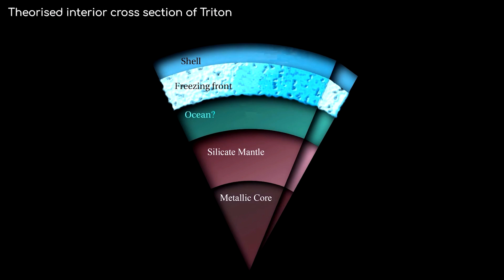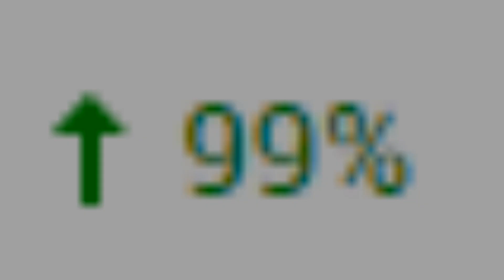Triton: The frozen wanderer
Triton is the furthest out of the solar systems major moons, but this moon my hide a deception, as it may not be a moon at all, today we explore the distant Neptunian world of Triton.

 - JG